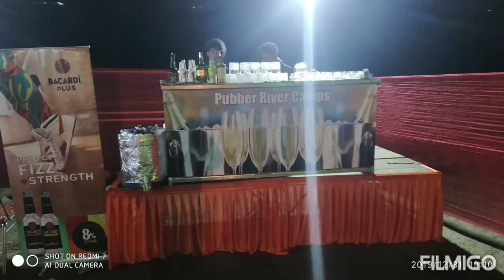Pubber river camps (chanshal valley)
Beautiful chill out place in bank of pubber river.